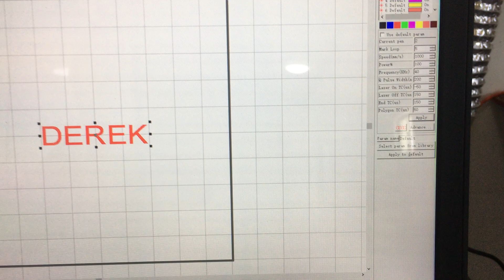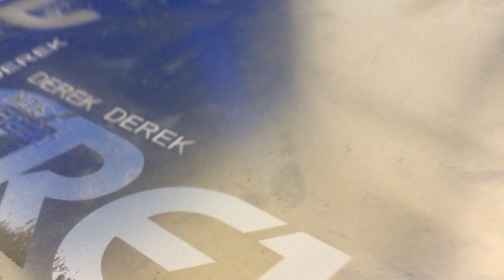Deep marking on 300*300mm Aluminum sheet with 60w M7 laser source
Jessica Wang

Sales Manager

Add：Room 2404,Building 3,Samtak Plaza,Yingxiongshan Road,Shizhong District,Jinan,Shandong,China

Skype: dereklaser1990